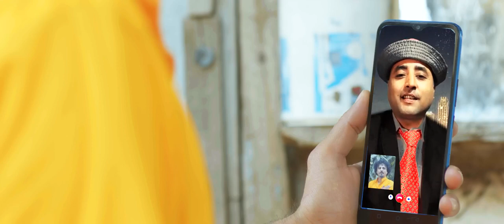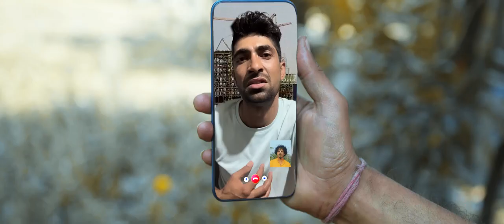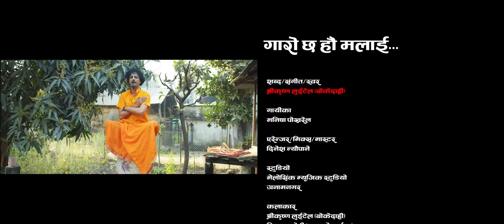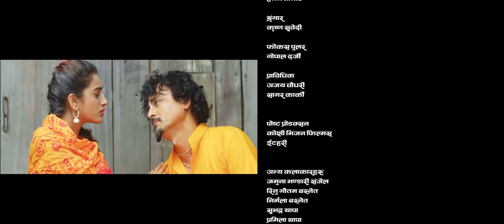Garo Chha HAu Malai - Shree Krishna Luitel - Manisha POKHREL - New Nepali Song